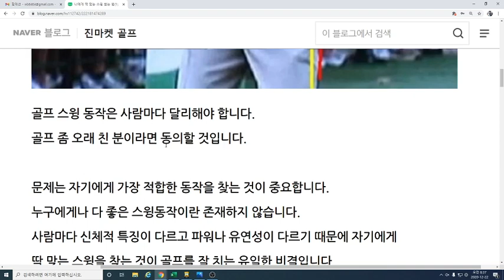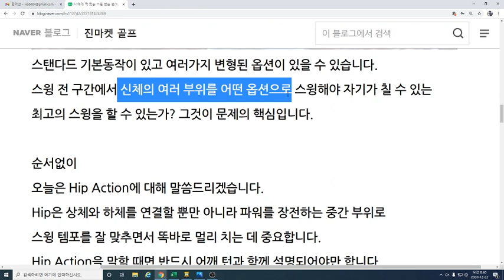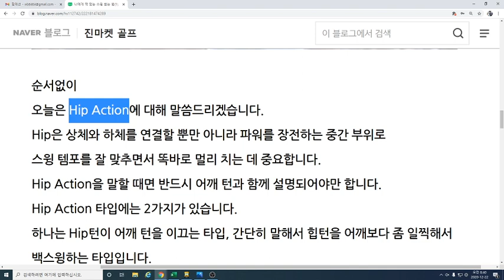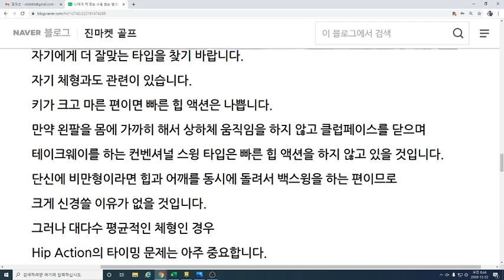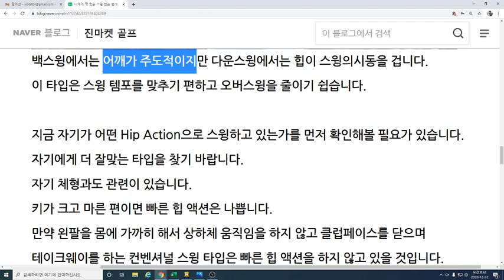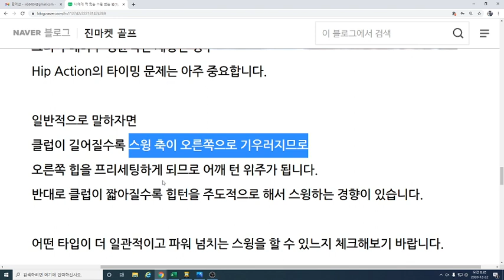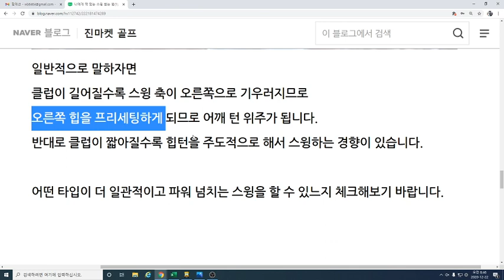나에게 딱 맞는 스윙 찾는 법(1), 힙을 언제 돌릴까?/Hip Action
Hip Action에 대해 말씀드리겠습니다.
Hip은 상체와 하체를 연결할 뿐만 아니라 파워를 장전하는 중간 부위로
스윙 템포를 잘 맞추면서 똑바로 멀리 치는데 아주 중요합니다.

Hip Action을 말할 때면 반드시 어깨 턴과 함께 설명되어야만 합니다.
Hip Action 타입에는 2가지가 있습니다.]